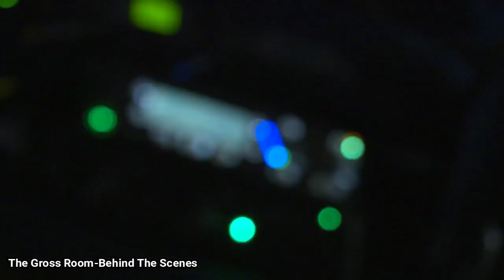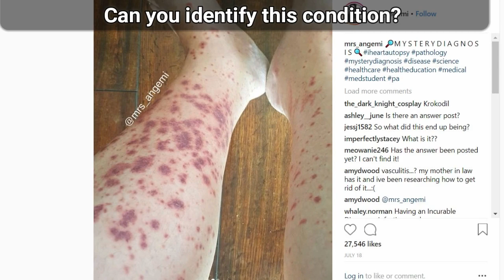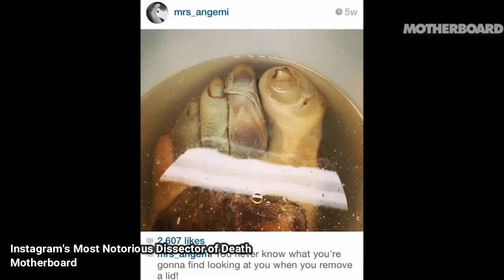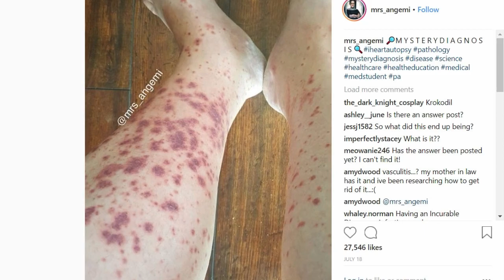Autopsy with Mrs Angemi! I Love Autopsy